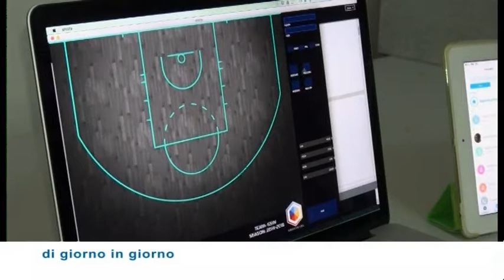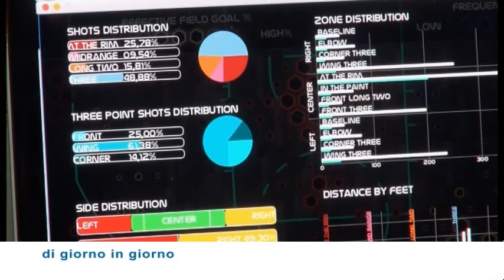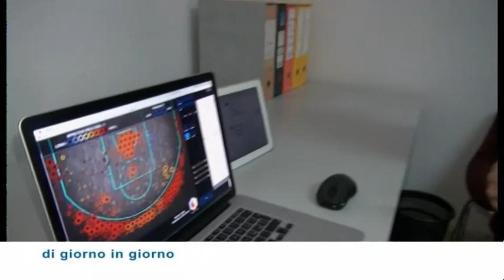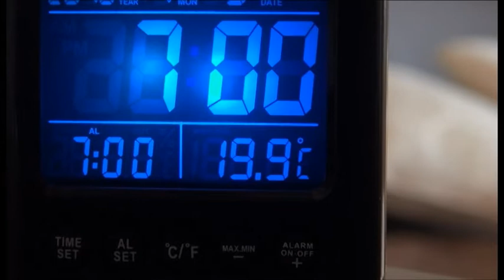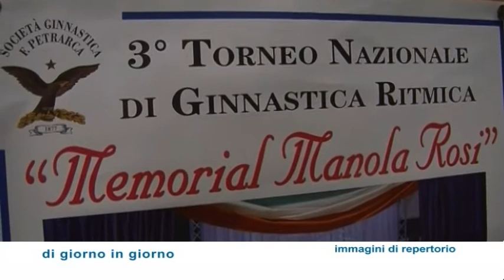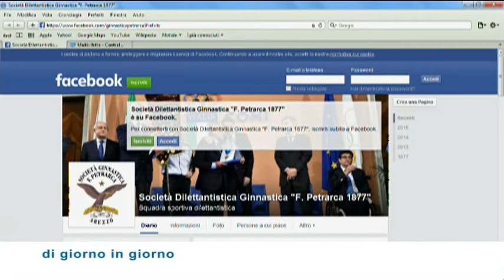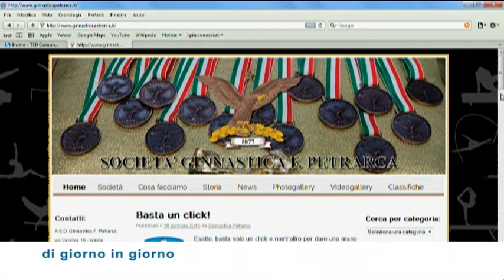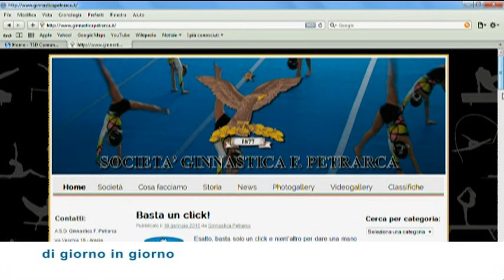Di giorno in giorno - Il 2016 della Società Ginnastica Petrarca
Primo appuntamento del 2016 con Di giorno in giorno - lunedì il format di TSD dedicato allo sport.
In apertura parliamo di Chartside, un software creato da tre giovani appassionati di pallacanestro, in grado di fornire mappe e grafici dettagliati per un'attenta analisi delle gare di basket.
Poi, nel consueto spazio a cura degli Uffici Stampa EGV, Marco Cavini ci porta alla scoperta delle novità per il 2016 per la Società Ginnastica Petrarca, con l'intervista al presidente Paolo Pratesi.
Trasmissione a cura di Riccardo Ciccarelli.